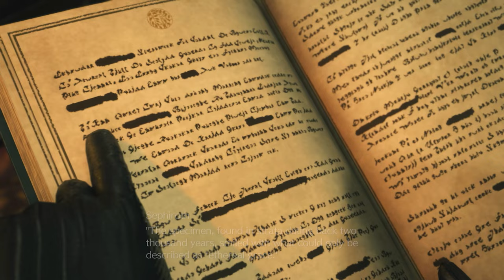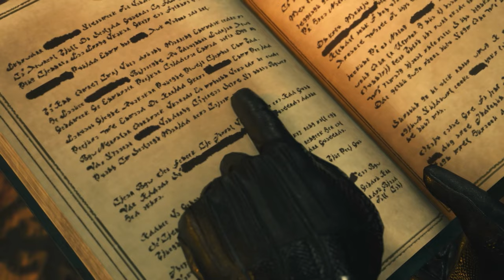Final Fantasy 7 Rebirth Chapter 1 (Hard Mode)